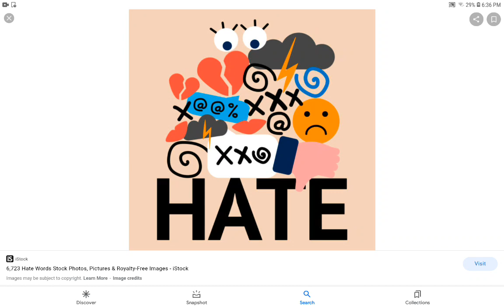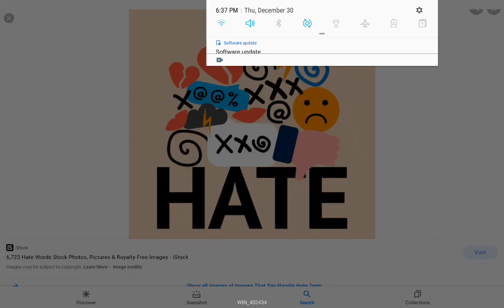Jacob Rants #18: The Handle Hate Term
Hey Everyone Today I'm Gonna Be Ranting On The Handle Hate Term Hope You Enjoy